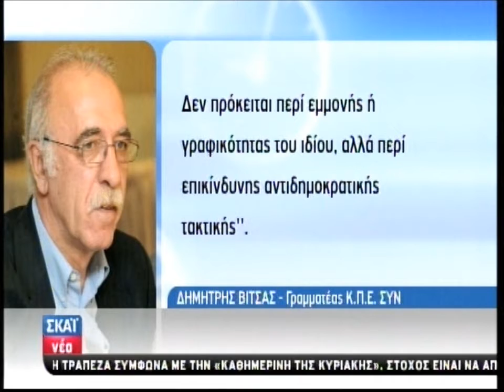Ο Θόδωρος Πάγκαλος γράφει βιβλίο για το ΜΑΖΙ ΤΑ ΦΑΓΑΜΕ